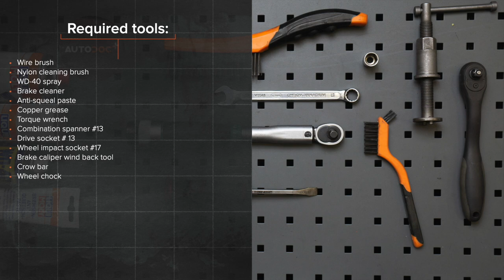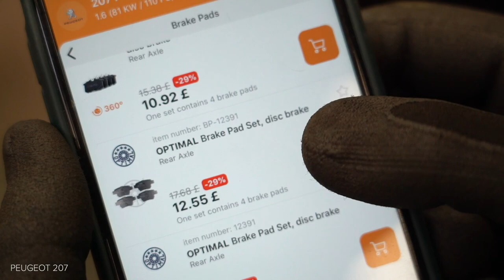Hvordan bytte foran bremseklosser der på PEUGEOT 207 [AUTODOC-VIDEOLEKSJONER]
Hvordan bytte foran bremseklosser på PEUGEOT 207 1 (A7) 1.6 Hatchback 2006–2015 [AUTODOC-VIDEOLEKSJONER]

Bremseklosser til kjøretøyet CITROËN C3 Picasso (02.2009–...) / PEUGEOT 207 CC (02.2007–01.2015) / PEUGEOT 207 Saloon (12.2007–12.2014) / PEUGEOT 207 SW (02.2007–10.2013) / PEUGEOT 208 I Hatchback (CA_, CC_) (03.2012–...) bør som regel erstattes i én og samme prosedyre. Det er imidlertid noen små forskjeller, på grunn av spesifikke egenskaper ved kjøretøyets design.

Alle video- og PDF-veiledninger om utskifting av deler i PEUGEOT 207 1: last ned og se på AUTODOC CLUB

0:00 — PEUGEOT 207 (A7) – bremseklosser: trinn-for-trinn veiledning for utskifting
0:29 — Løsne hjulboltene.
1:22 — Spre bremseklossene.
2:10 — Installer nye bremseklosser.
2:51 — Trykk inn bremsekaliper-stemplet.
3:34 — Installer bremsekaliperen og fest den.